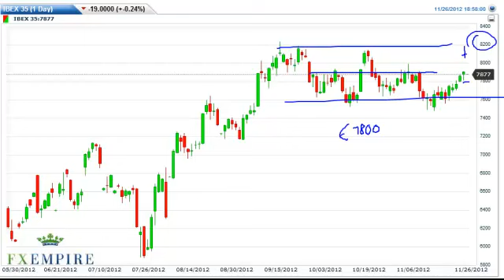IBEX 35 Technical Analysis for November 27, 2012 by FXEmpire.com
- November 27, 2012 index daily technical analysis for the IBEX. Find more information about Forex and Commodities News Technical Analysis Fundamental Analysis and Brokers on FX Empire